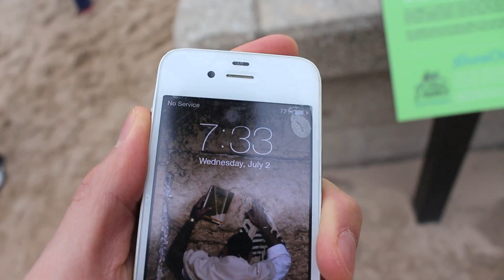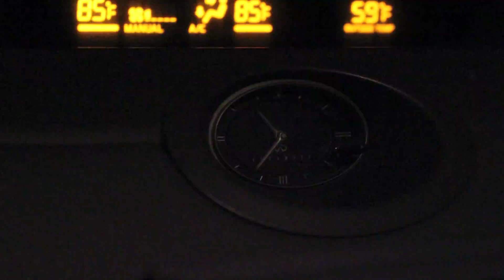ชีวิตคนไทยในอเมริกา : มาดูพลุ (ก่อน)Independence Day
Indiana Dunes State Park Fireworks 2014 (July 2nd)

: จุดพลุงานเฉลิมฉลองวันชาติอเมริกา (ก่อน), ดูดอกไม้ไฟ, อเมริกา ฤดูหนาว อินเดียนา, ชิคาโก,